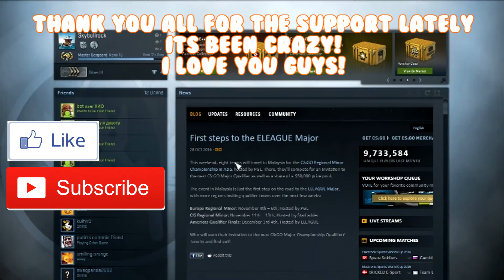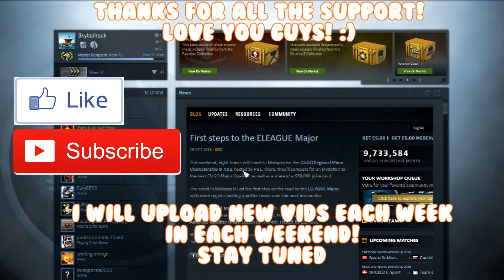FLY LIKE AN EAGLE!!!! (funny) | CS:GO Montage #2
I finally fixed the black bars, sorry that this is a reupload you probably expected a new vid :/.

Keywords (dont mind them):

360-noscope, mlg, ace, ace clutch, clutch, 4 v 1 clutch, csgo competitive, csgo funny, csgo commentary, commentary, facecam, good quality, hd gameplay, B-hop
Bunny Hop, skills, skybellrock, Noscope, Funny scetch, Weird intro, First csgo, episode 1, part 1, beast mode, csgo tutorial, csgo how to, counterstrike global offensive,

Related channels: jacksepticeye, nickbunyun, Partially Royale, Markiplier